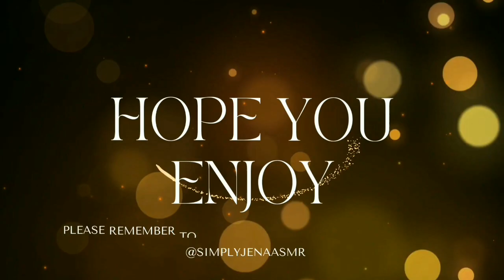ASMR | EATING HOMEMADE SHRIMP NACHOS